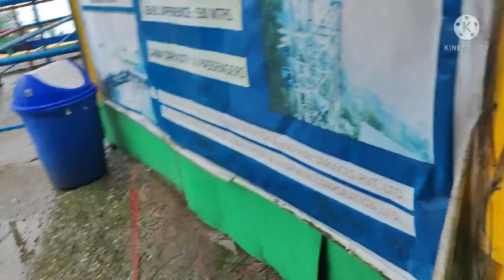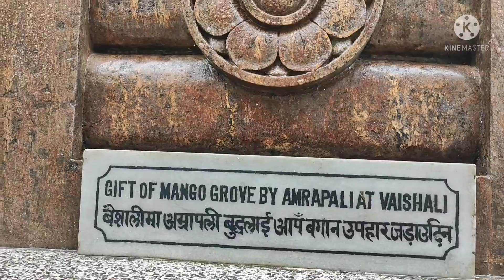Lamahatta park | Peace pagoda | 2nd day | Darjeeling | ghoraghuri 😊⛰️ পাইন বন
2nd day of Darjeeling
Peace pagoda
lamahatta park
tea garden